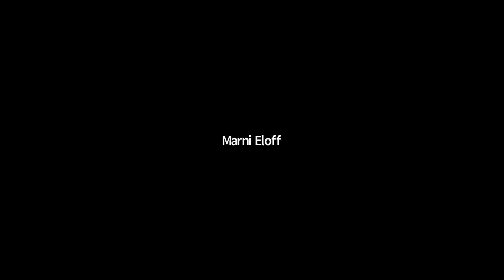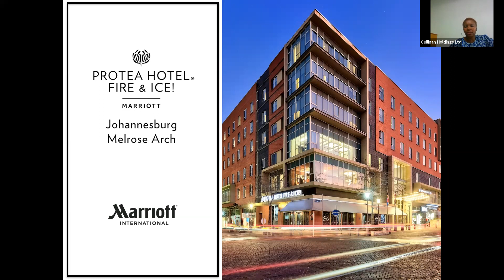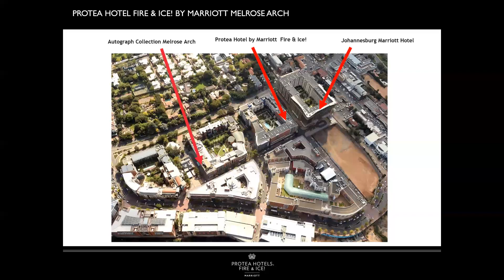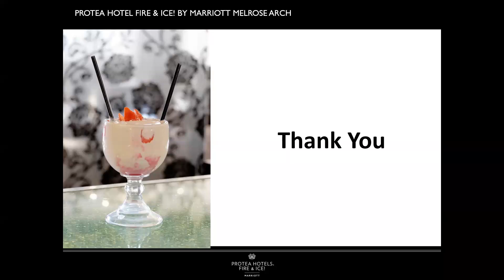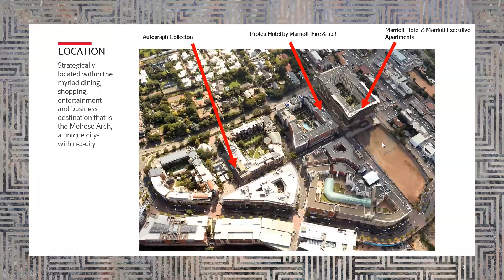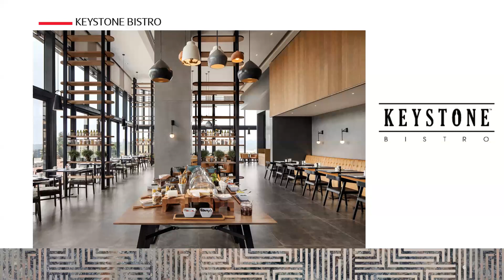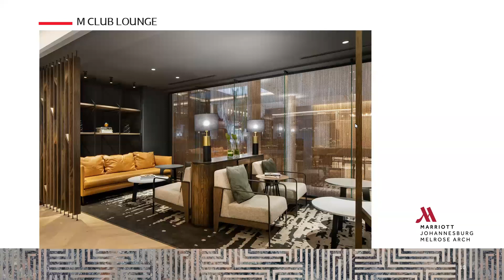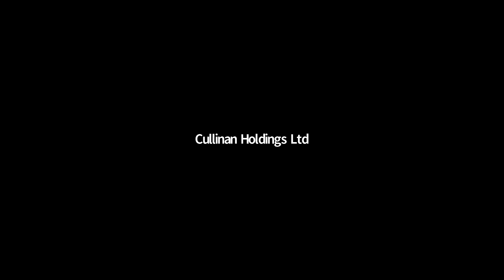Marriott Hotel Melrose Arch & Protea Hotel Fire & Ice Melrose Arch